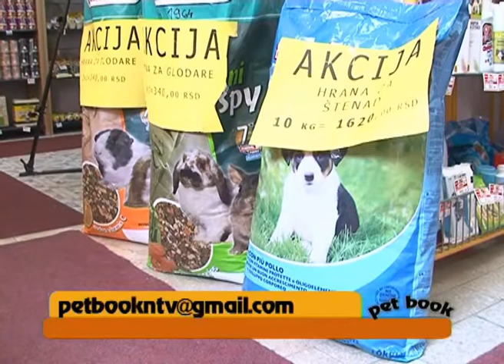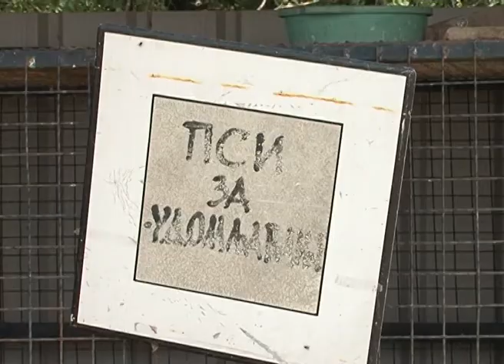PetBooK E3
Emisija o ljubimcima NTV - epizoda 3.